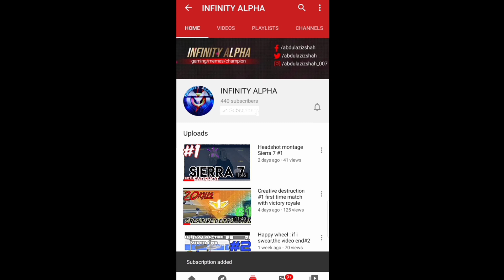Assassin creed #1 rise of banana bus